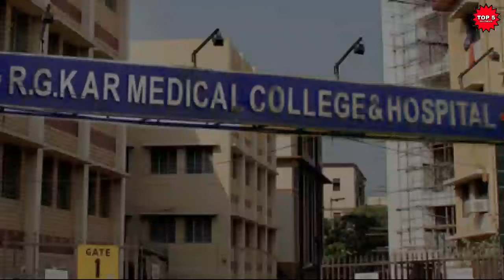Shocking Video of RG Kar Hospital Sanjay Roy Forcefully Takes Doctor Moumita Debnath in Seminar Hall